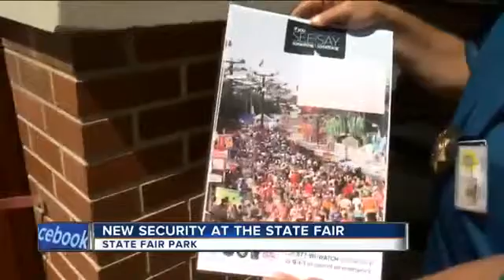26501 governance 012 002 002 WTMJ New security at the State Fair